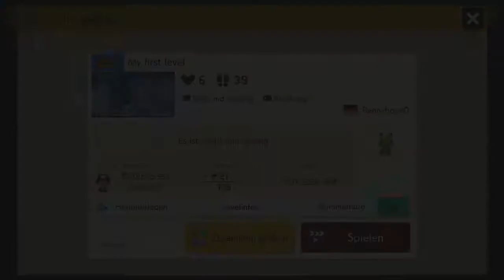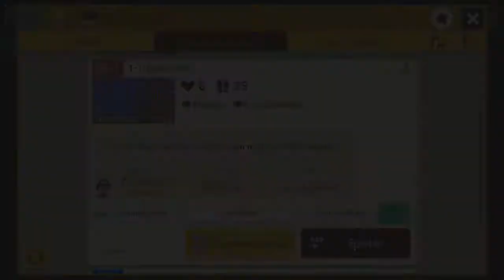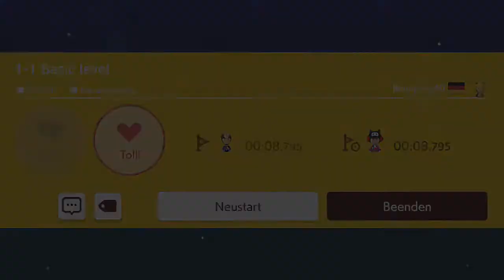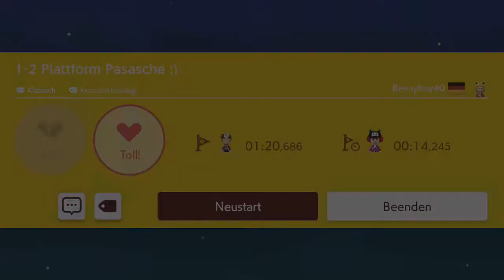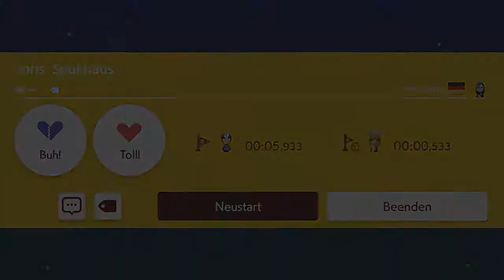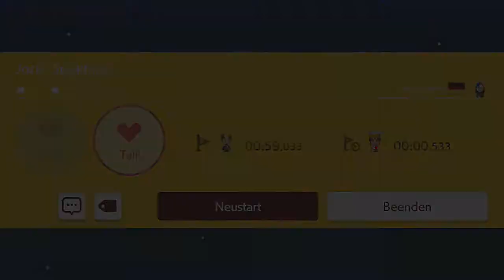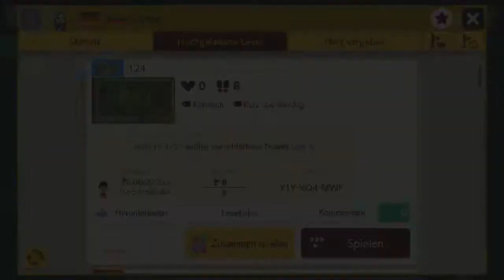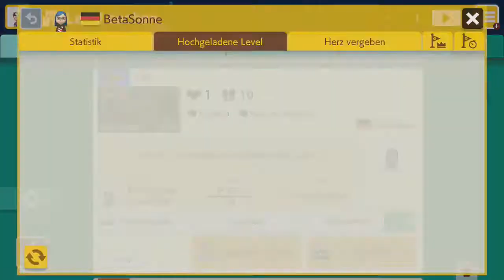[294] Bennyboy und neue Level von Sonne || Super Mario Maker 2 (Blind) – Let’s Play